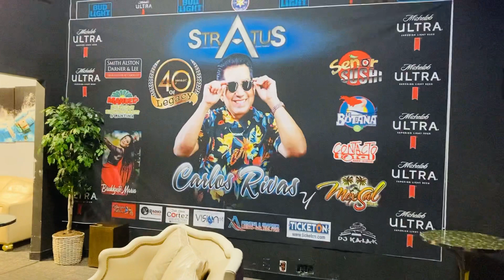Stratus event center